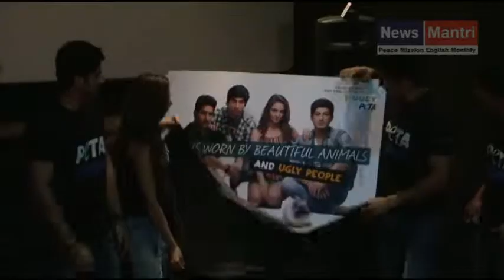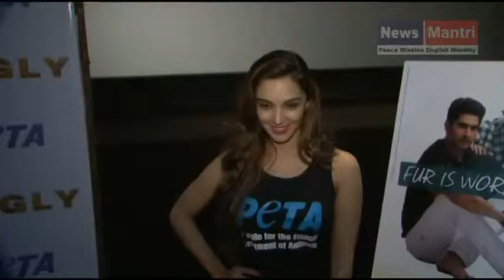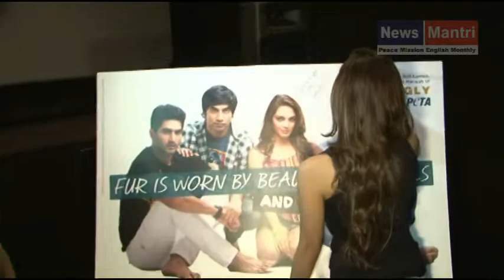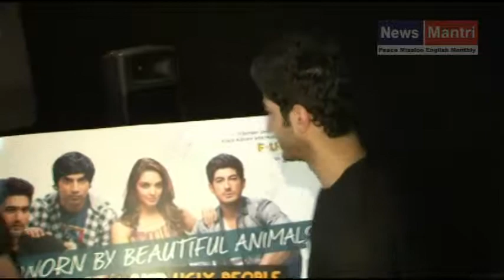Team Movie 'FUGLY' launched Anti--Angora Fur and Wool Ad Campaign